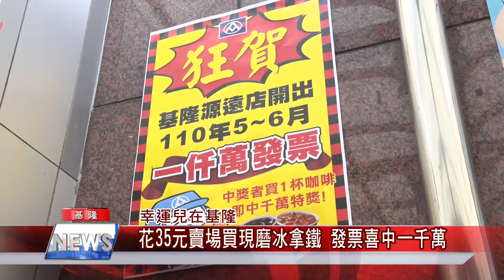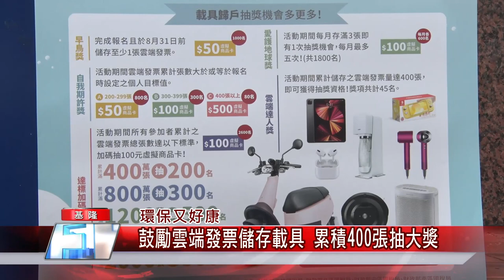新聞 基隆|一千萬 獎金|得獎 幸運|全聯 買東西|手機 登錄|中嘉新聞 |幸運兒在基隆 花35元賣場買現磨冰拿鐵 發票喜中一千萬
幸運兒在基隆 暖暖賣場開出特別獎一千萬指花園買咖啡就中獎超幸運

（中嘉吉隆新聞記者張啟騰/基隆報導）統一發票五、六月份開獎，結果在基隆源遠路一家賣場開出特別獎一千萬，這名幸運兒只花35元買一杯現磨冰拿鐵就中大獎，令人羨慕，另外八月起以手機載具儲存雲端發票完成報名還可以獲得額外抽獎機會，個人累積滿400張甚至可參加雲端達人獎，有機會抽中機車等，既環保又好康。